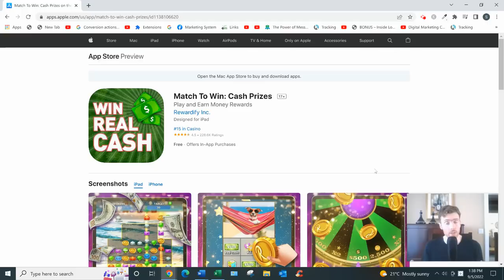Match To Win Review - Can You Earn Some Decent Rewards On Here?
Match To Win Review?

About this video:
In this Match To Win review you will learn all about this gaming app and whether or not it's worth your time. Most of these type of opportunities are not that great so watch this review and let me know what you think.